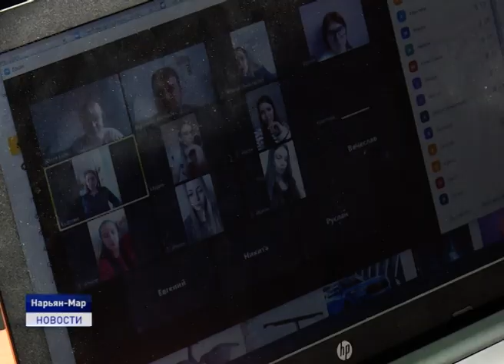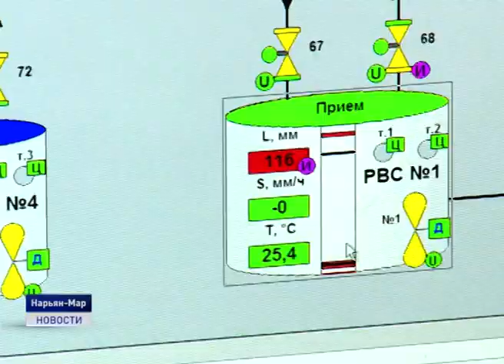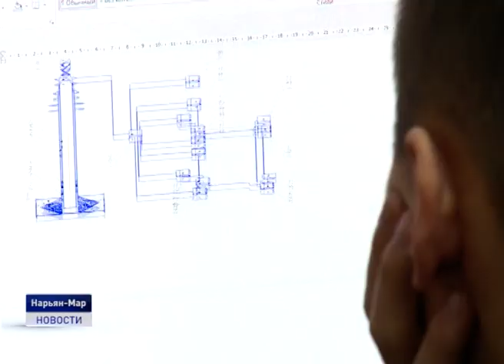ЗАЧЕТЫ ОНЛАЙН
Средние специальные учебные заведения Ненецкого округа готовятся к экзаменам. В связи с объявленным в регионе режимом повышенной готовности профессиональное училище, Ненецкий аграрно - экономический техникум и Социально-гуманитарный колледж также перешли в режим дистанционной работы. Подробнее о том, как проходит обучение и подготовка студентов к экзаменам в нашем материале.